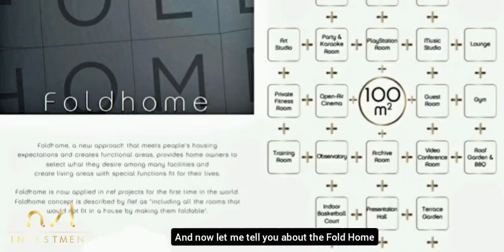Our project in Bahçelievler - European side of Istanbul.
عائلتك تستاهل الجنسية التركية أيضاً 🇹🇷 من خلال التملك في هذا المشروع الفاخر بمركز اسطنبول الأوروبية منطقة bahçelievler ، يتألف من ١٠ أبنية، تم تسليم ٥ أبنية منهم وأصبحوا مسكونين والآن يتم تسليم ال ٥ مباني الأخرى وهم قيد الإنشاء والتسليم خلال هذه السنة إن شاء الله...
كل التفاصيل بالفيديو ونتمنى لكم التوفيق!

Your Gateway To Luxury Living In Turkey!

Inkilap Mah, KYK Plazalari, Kucuksu Cd. No 111 – D Kat 3 Daire 12, Ümraniye, Istanbul, Turkey.